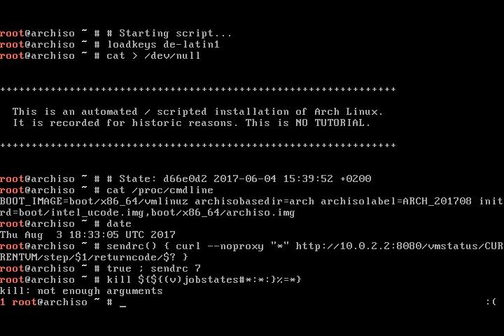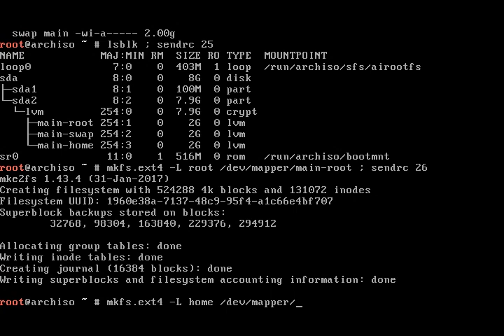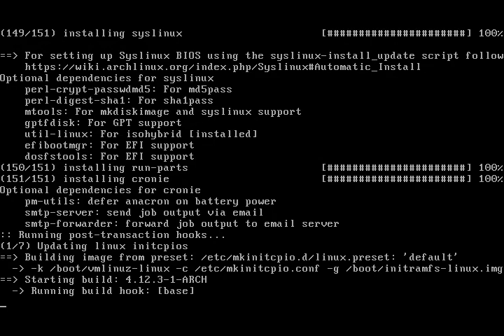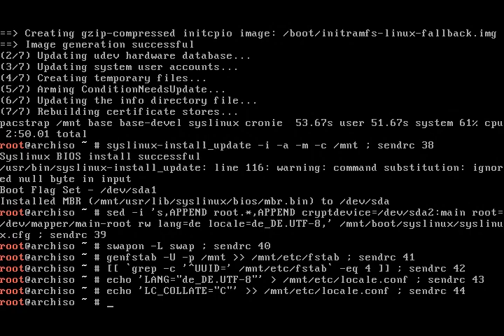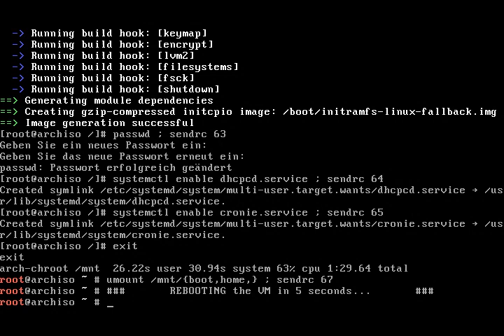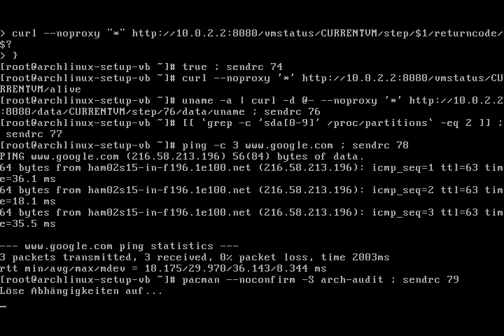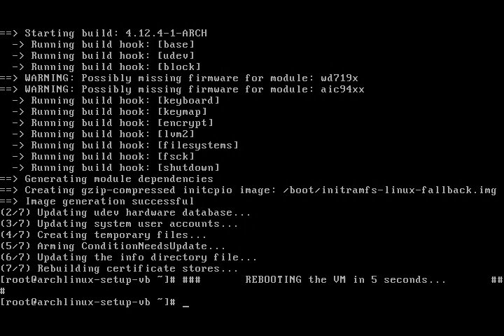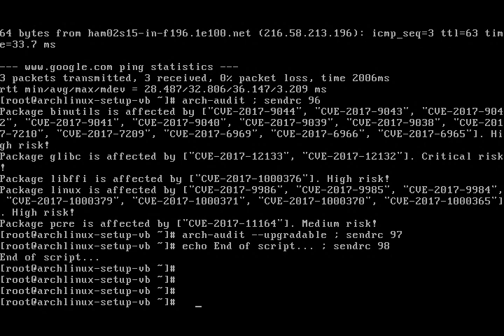Arch Linux installs fine from archlinux-2017.08.01-x86_64.iso (kernel 4.12.3-1)